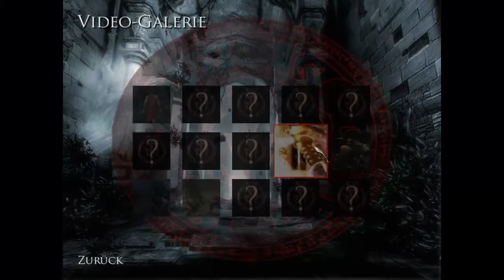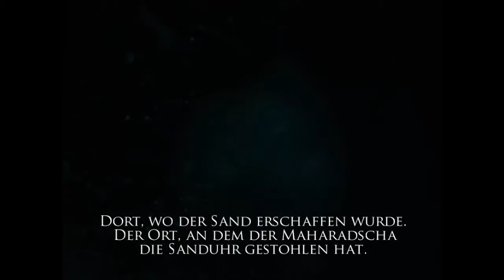Let´s Play Prince of Persia Warrior Within #001-Im Wandel der Zeit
Ein etwas älteres Spiel, aber dennoch sehr gut gemacht find ich.

Hierbei seit ihr ein Prinze aus Persien der durch einen früheren Fehler nun von der Zeit eingeholt wird.Um dies zu verhindern reist der junge Prinz zur Insel der Zeit, um der Herstellung des Sandes einen strich durch die Rechnung zu machen.

Fallen, Monster und auch 2 Frauen hindern ihn oftmals an diesem Vorhaben.Trotzdessen schlägt er sich durch die wildesten Aufgaben und kommt Stück für Stück weiter.

Wenn ihr sehen wollt wie, dann schaut einfach die Parts an und fiebert mit, wie trickreich die fallen sein können, wie schwer die Aufgaben sind oder einfach wie ich total am verkacken bin.